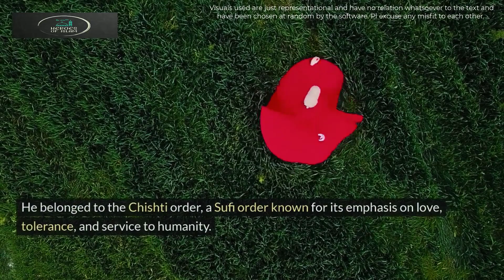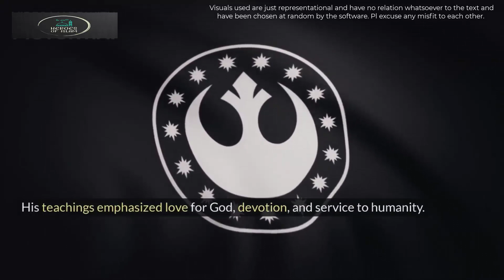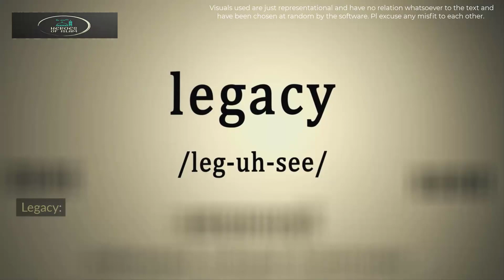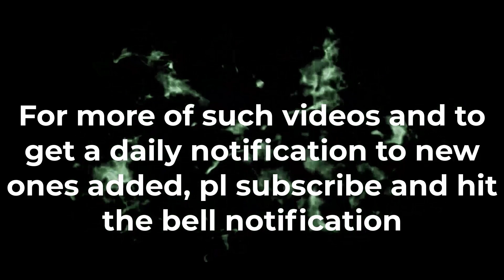Life of Khwaja Moinuddin Chishti - Ajmer Dargah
Humble attempt to bring to the Ummah and especially those who don't have even a basic knowledge of contribution of various people who brought strength and glory to Islam, the awareness of such people.

I have to other channels, one on Sahi Buhari hadith and one on Islamic Duas.